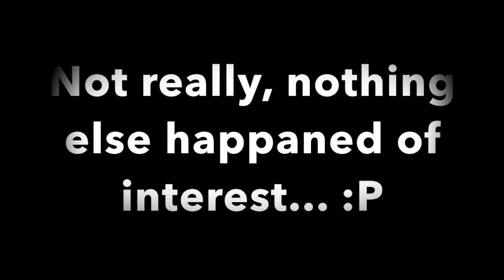HCF Season 3 Episode 1 Start Of The World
This video is about HCF Season 3 Episode 1 Start Of The World